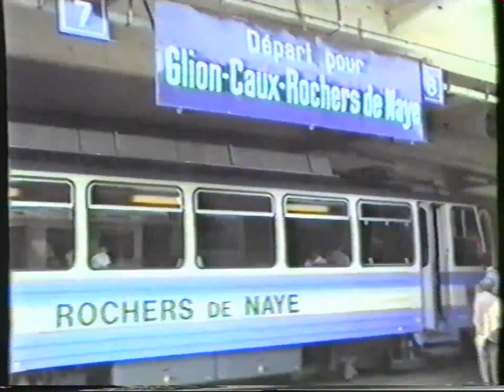1989-05 Montreaux - Rochers de Naye rack railway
00:00 Montreaux Mai 1989 avec trolleybus, avec remorques, chemins de fer nationaux CFF et voies métriques MOB,
01:37 Rail à crémaillère voie 800 mm jusqu'aux Rochers de Naye,
09:13 Rochers de Naye 1970 mètres d'altitude,
16:21 de nouveau à Montreaux et voies métriques MOB avec beaucoup de trafic,
21:38 trolleybus à Montreaux